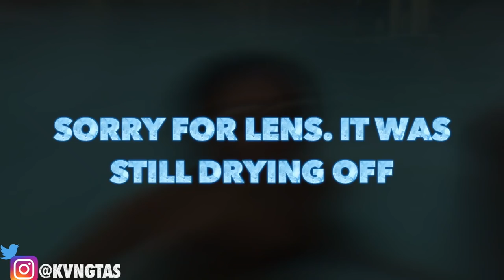CAN YOU PLAY FOOTBALL UNDERWATER?!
We played the LITTEST game of football underwater!